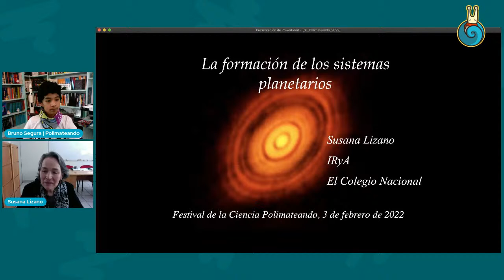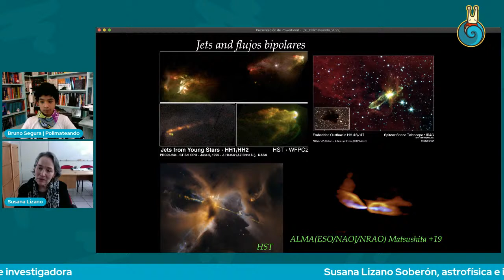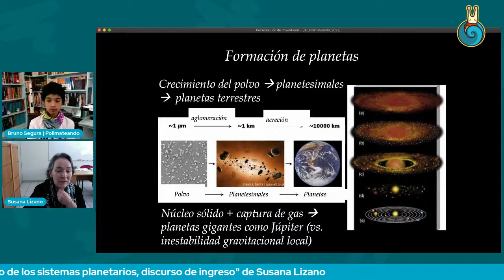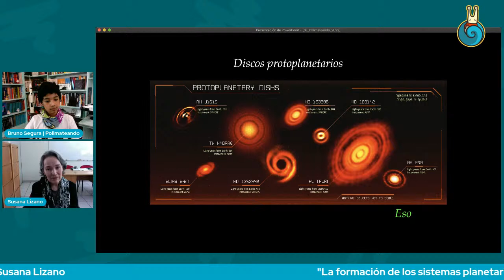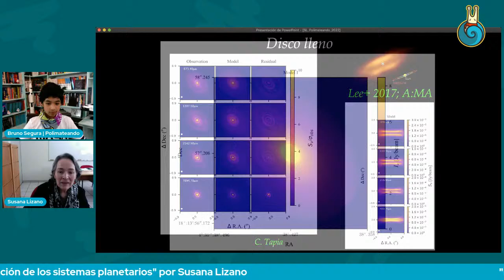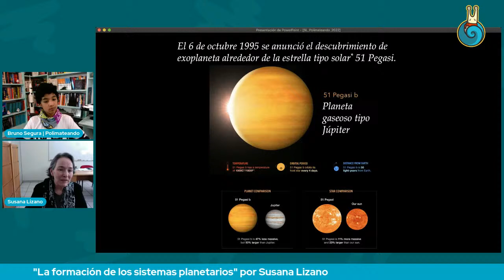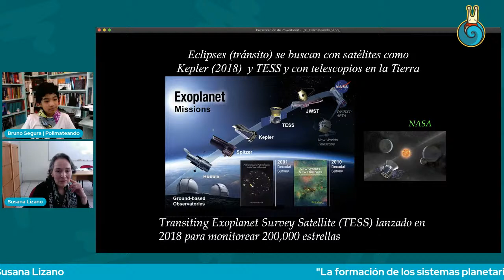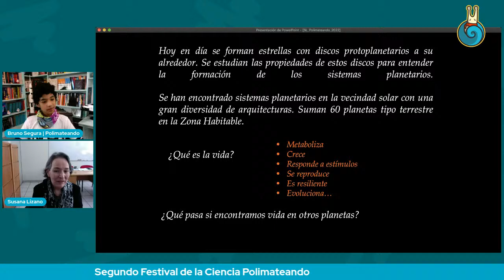"La formación de los sistemas planetarios" Por Susana Lizano Soberón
A más de la mitad del Segundo Festival de la Ciencia Polimateando, Susana Lizano Soberón, quien es astrofísica e investigadora, nos impartirá la charla titulada "La formación de los sistemas planetarios".